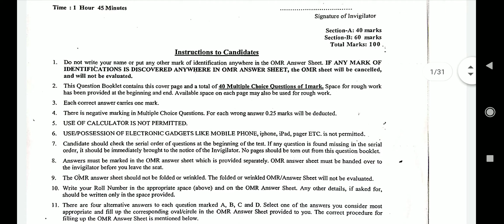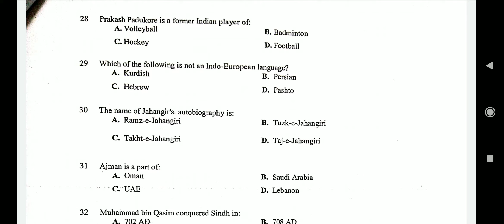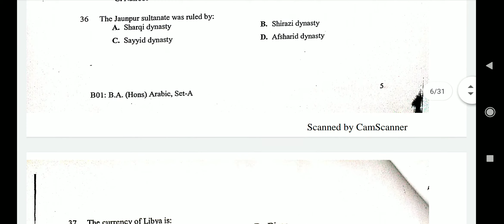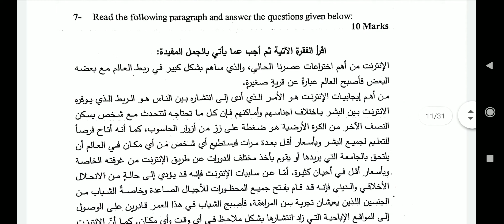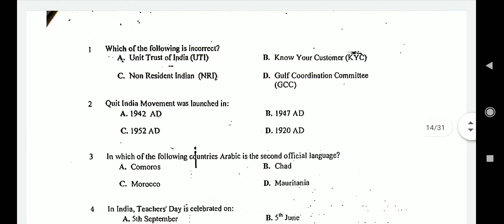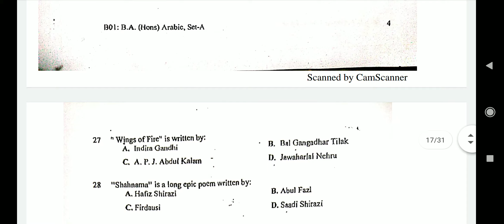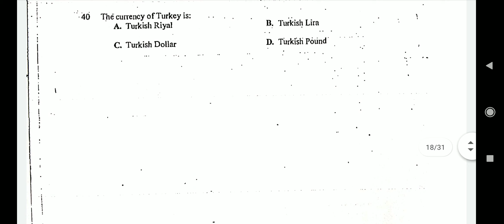B.A. (HONS) Arabic jamia entrance paper 2016, 2017,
B.a (h) arabic entrance paper 2016,2017 pdf kr liye comments kre

2016,2017,2018,2019,2020

PG diploma in tv jrnalism in hindi

jmi B.A. (H) Hindi question papers